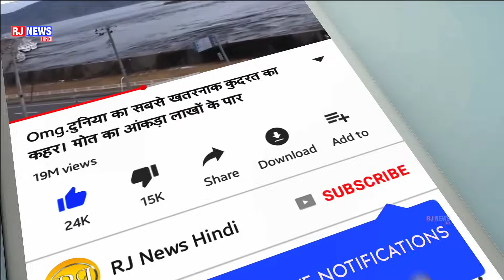अगर भाखड़ा बांध टूट जाए तो क्या होगा?? bhakra dam most powerful dam of India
Music Link:-